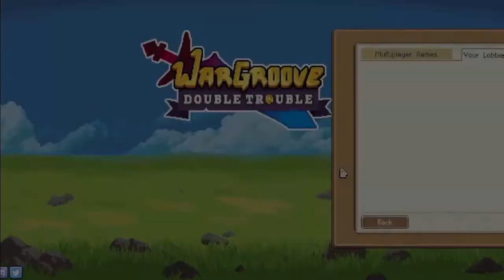Control Twins Showcase : Cleaning up the replay backlog Part 1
Whoa Twins can do something other than cheesing the HQ ?

Going through my lobbies that are still open of completed games, I'll see which ones are interesting enough to share and this is the idea behind this.